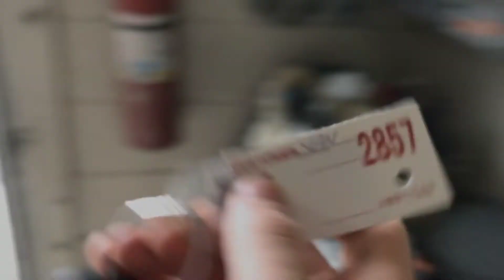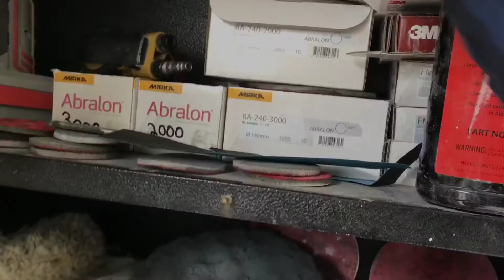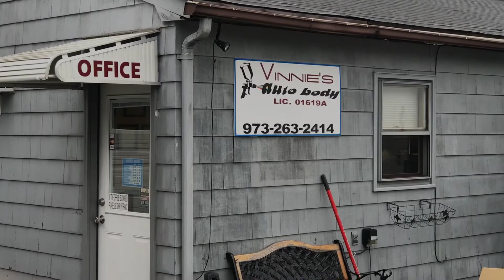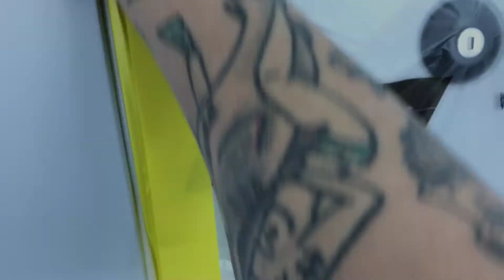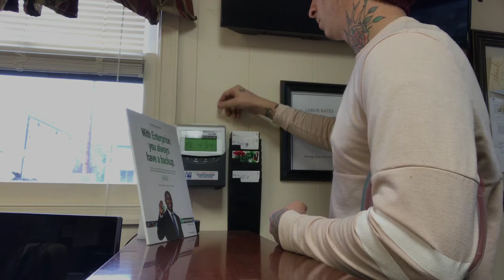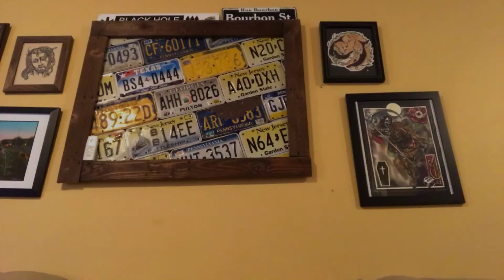I Work At A Body shop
i work at a body shop and this is my day.